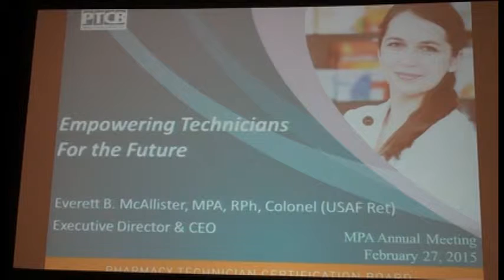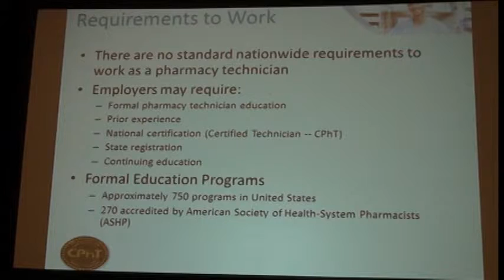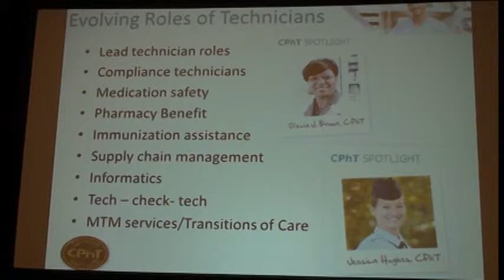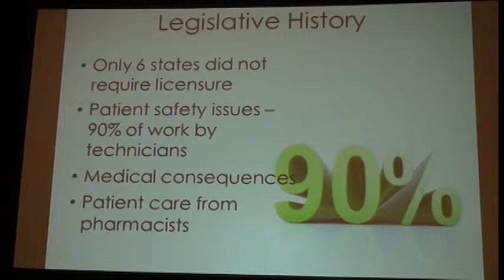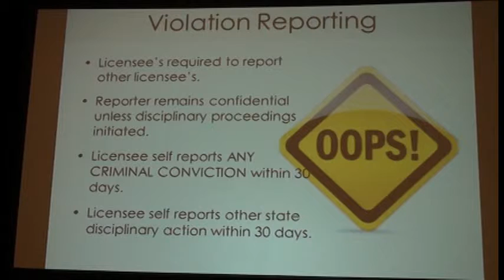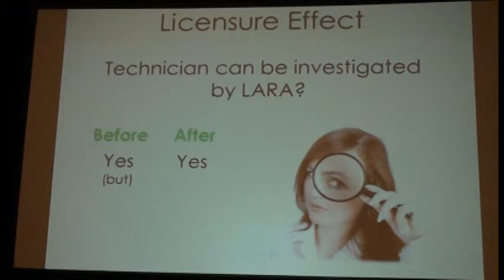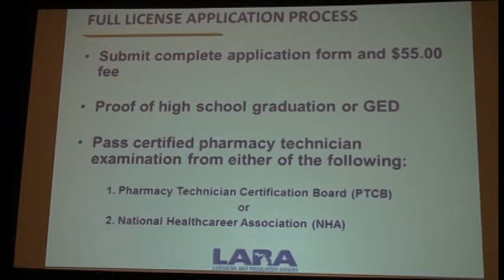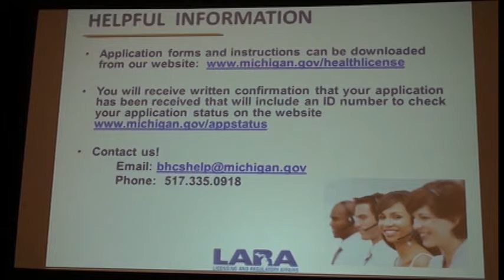Legal and Professional Implications of the New Pharmacy Technician Law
At the end of this activity, participants should be able to identify the evolving roles of pharmacy technicians and their opportunities in advancing patient care; describe the impact recent changes within the profession will have on pharmacy technicians and the practice of pharmacy; discuss the basic elements of new pharmacy technician licensure law; and describe the anticipated impact of changes in pharmacy practice and potential liability that could occur as a result of the pharmacy technician licensure law. Participants should also be able to describe the best strategies for pharmacies and pharmacy technicians to comply with the June 30, 2015, enforcement of Public Act 285 of 2014; describe the process by which the Michigan Department of Licensing and Regulatory Affairs conducts investigations and files licensure complaints; and discuss the responsibilities that will now be placed on the technician from the profession, the public and other parties.

Pharmacist
Michigan Pharmacists Association (MPA) is accredited by the Accreditation Council for Pharmacy Education (ACPE) as a provider of continuing pharmacy education. Universal Activity #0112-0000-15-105-H03-P

Pharmacy Technician
Pharmacy Technician Continuing Education (PTCE) is provided exclusively through Michigan Pharmacists Association. PTCE Program TEC-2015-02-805-HOM

Initial Release Date: 2/27/15; Expiration Date: 2/27/18; 1.5 contact hours

for more information or to complete the posttest and evaluation for this program.